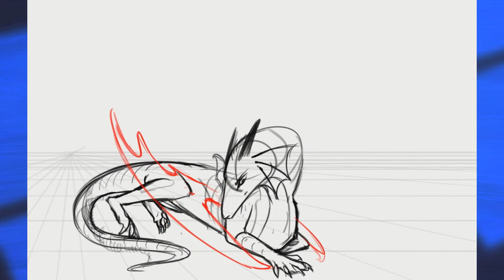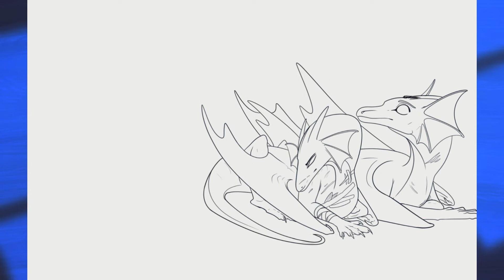[SPEEDPAINT] Hard time in Trydan clan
A little speedpaint of my character Umbra and her sister Soyessul. I will not begin to tell their story because nope I don’t want to spend 2 hours on this description! I’m working on some big project right now but it’s gonna take a looonnngg time and with school and commissions it’s hard to finish everything!

Ho and I’m trying to posting more on my deviant art (my account was pretty dead) because insta is cool but the quality of the pictures are nope nope and I’ll try to be more active on other social media than insta. (I don’t really like insta but meh)

Last thing, I don’t really like the fact that I’m recording my speedpaint with the clip studio paint time laps tool. It’s cool but I prefer the OBS record. The problem is when I’m rendering a video record by obs on vegas, the rendering takes 16 hours. Idk how to fix that, I try everything.

Software used to paint- Clip studio paint and photoshop
Software used to record- CSP Time laps tool
Software used to edit- Sony Vegas Pro 13
Tablet used- Wacom Cintiq 13